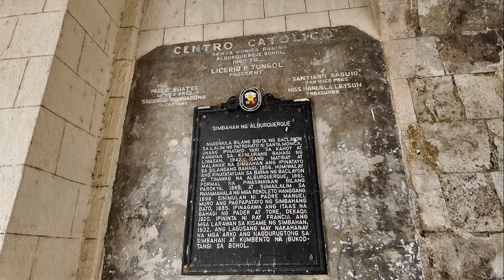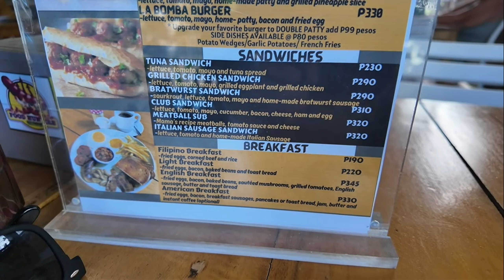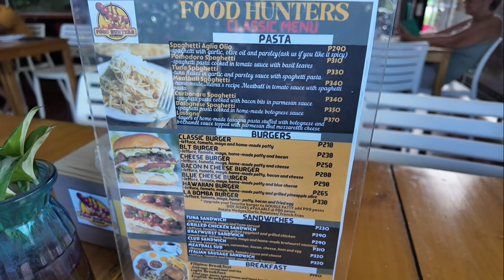Bohol - Wodospad Ingkumhan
Siemanko. Nareszcie koniec podróży jak na ten etap urlopu i wreszcie zaczynamy zwiedzanie wyspy Bohol i Panglao. Na pierwszy ogień leci wodospad Ingkumhan. Pozdro.
WZD . 21.
Zapraszam na FB.

W materiale wykorzystałem poniższe utwory muzyczne.
5 versions are included!
1. You will get full access to my WHOLE LIBRARY.
2. Commercial licenses are included for every track.
3. New tracks every week.
4. Several versions of many tracks.
5. Youtube, Facebook, Instagram, Vimeo, and others. You can use my music on every platform and monetise your videos.
PLEASE CHECK MY BEST VLOG TRACK:
 • Upbeat Event Travel by Infraction [No...

 / sappheirosmusic

This song is free to use on YouTube videos but you must include the following credits in your video's description (Copy & Paste):